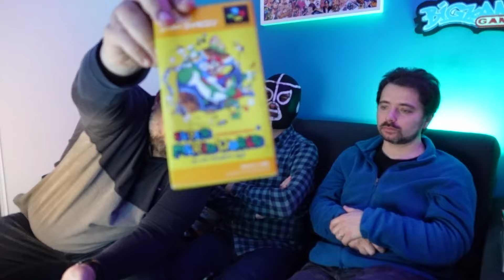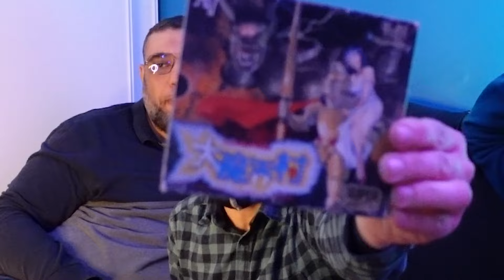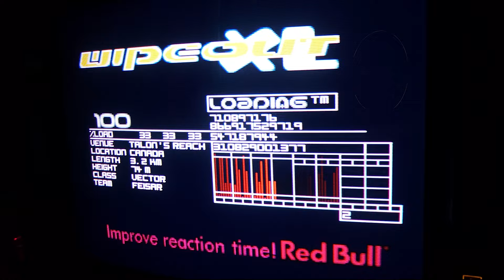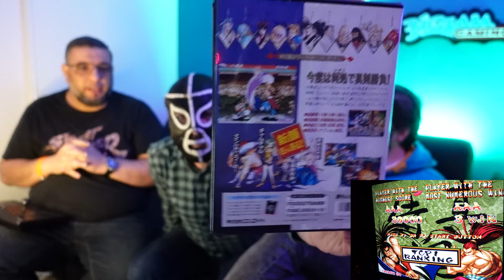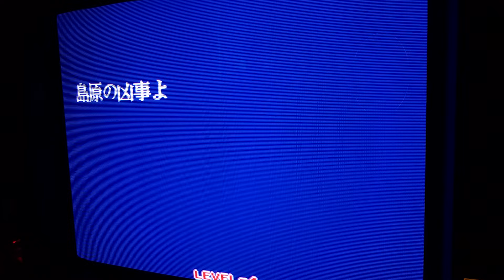3 Hommes et des pixels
Nouvelle émission sur la chaine, 3 hommes et des pixels dans laquelle nous présentons 3 jeux de ma collection,  3 jeux qui ont marqués nos vies de joueur ,et pour cette première j'accueil Florent Gorges, grand historien et boss des éditions Omaké books, ainsi que Mr Garcin artiste de renom qu'on ne présente plus sur la chaine